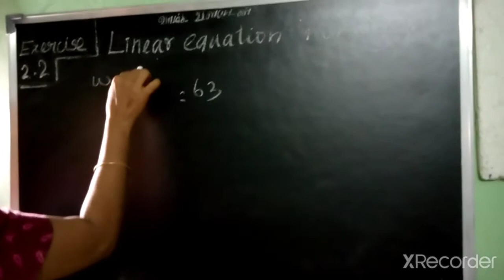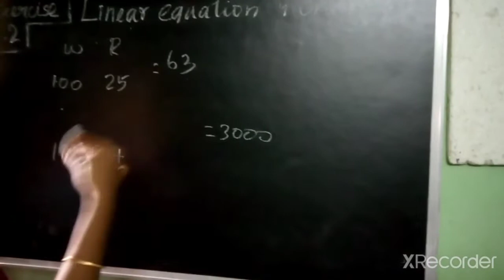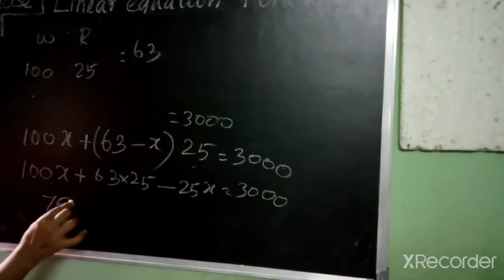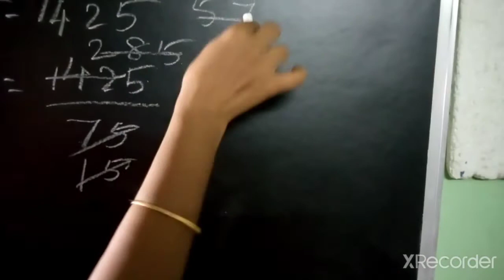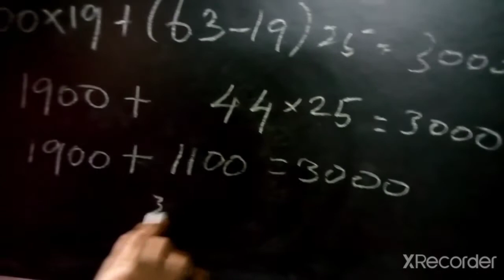Q 16 Ex 2 2 linear equation in one variable class 8 th